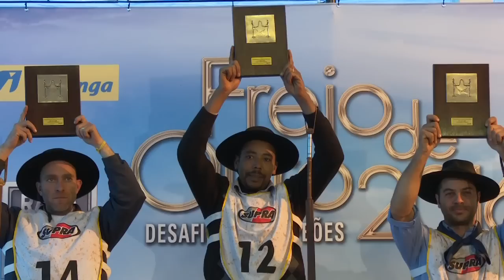Catanduva Ostia - 1ª Fêmea na Classificatória de Pato Branco